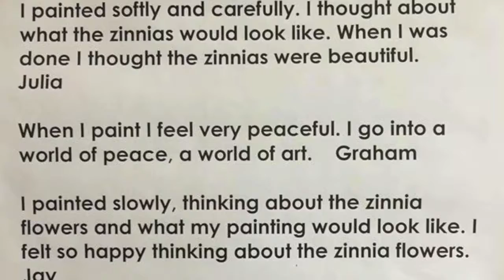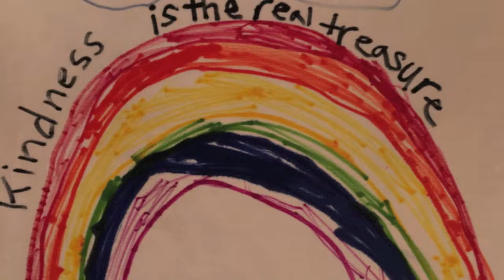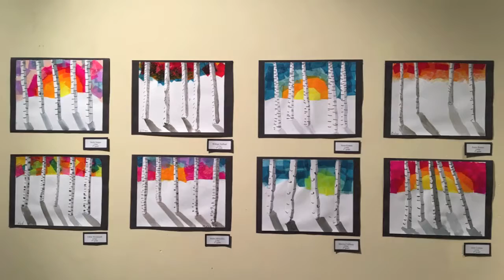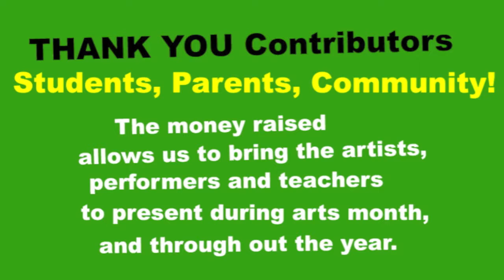Arts at Pacific Union School 2016 - 2017 Arcata California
Throughout the school year, Pacific Union students and staff have focused on sharing and celebrating the visual and performing arts in our community.  Here are some samples of the work they have created.  Enjoy!